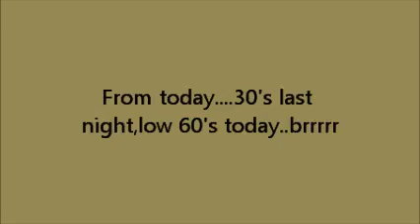Cold weather,hard fishn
cold front conditions. temps 30's at nightand highs only getting to low 60's